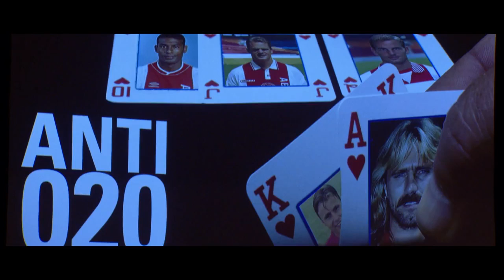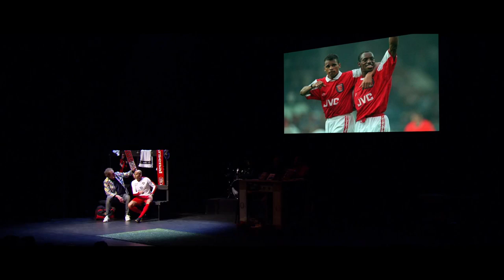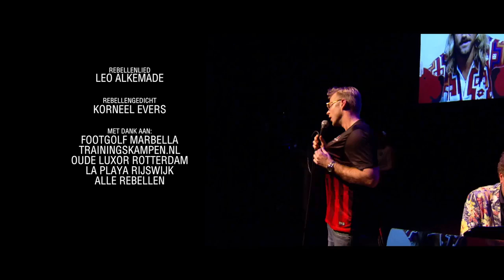Fox Docu: Niemand wordt geboren als Rebel.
De Fox Docu over FC de Rebellen.. Van Marbella tot een uitverkocht 'oude' Luxor theater in Rotterdam. Niemand wordt geboren als Rebel! Behalve John de Wolf, Glenn Helder, Andy van der Meijde, Ricky van den Bergh, Sjaak Polak die deden dat wel